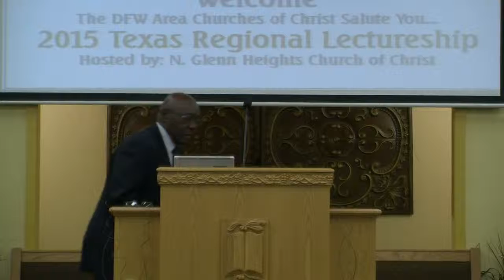Judge Evans - The Danger of Doctrinal Drift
Judge Evans, San Diego, CA of 69th Street Church of Christ.